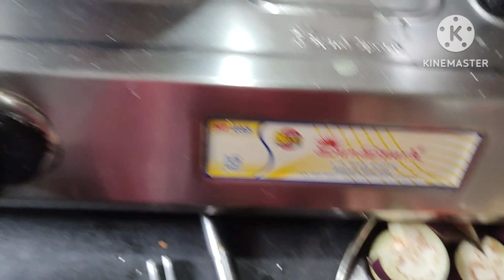chotto vlog kemon laglo comment kore janaben